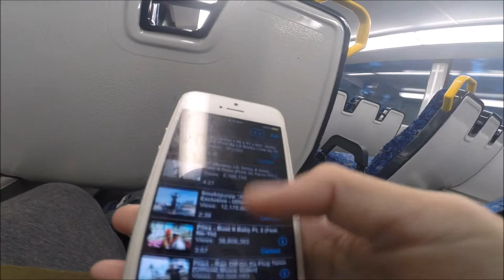Trevally Catch and cook | Vlog 3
Port hacking catch and cook
Like for more!